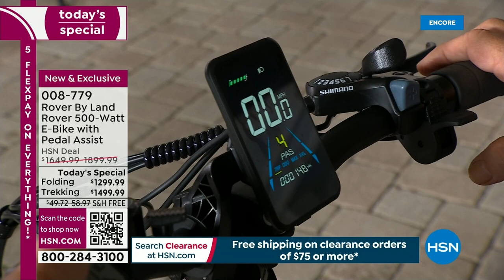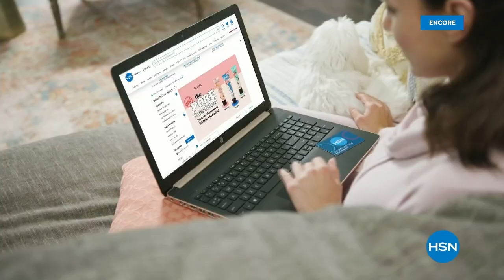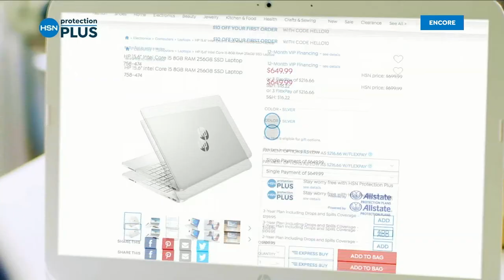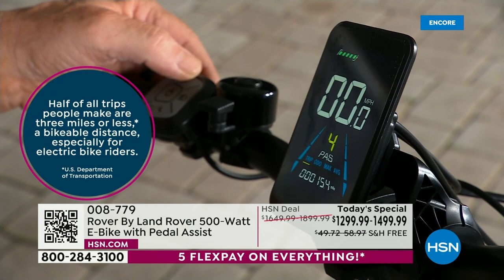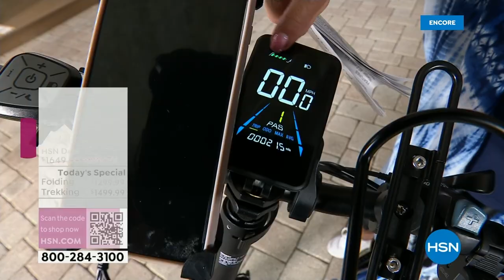HSN | Rover by Land Rover E-Bikes 05.30.2023 - 02 AM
Find Adventures, Create Memories. Ride free with Rover by Land Rover E-bikes.